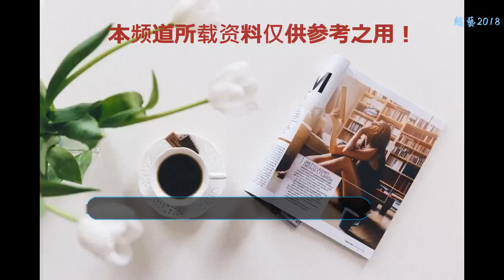最無語的穿幫鏡頭，楊冪買西瓜，20當200元花！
《新還珠格格》里面這什么都是有新的創意呀，就像圖片里面的這一幕。小燕子這正在表演雜技還是怎么滴，這個鞋和剛剛的不一樣呀，這是怎么個情況？這是表演變鞋？
    《風云》在放到第八集的時候，怎么突然換了畫風了呢？看看雄霸這肩膀上面，這個是啥子啊，看著很霸氣的樣子，不過這個肩膀怎么兩個不一樣呢，鏡頭一轉就變成這樣了，你這是經歷了什么啊！
    騎馬戲對很多演員來說都是一個比較危險的動作，畢竟都沒有受過專業的訓練，劉德華上次從馬背上面摔下來不就是出事了嗎？還有這個女主角更是厲害，直接騎到人家腦袋上面，厲害了！
    這是楊冪在翻譯官中間的一個鏡頭，看到這么多的西瓜了沒有，大家猜一猜這些東西多少錢，只有你想不到，沒有她做不到，這么多的東西居然只有20塊錢，這么一大堆西瓜，怕是200元都買不到吧，看來這是個看臉的瓜販。
    “你怎么看出我是男扮女裝的呢”，就想問問你到底是怎么想的呢？是誰給你勇氣出門的呢？還有這導演是咋想的，讓這種人來演角色，不怕把觀眾都給嚇死啊，心是真大啊！
    《封神英雄榜》大家以前都有看過吧，這里面的畫面可以說是相當的精彩啊！不過這里面的主角也是相當的精彩啊！看看這個女主角那是凹凸有致啊，不過大家有沒有發現什么現代的東西呢？
    男主角這個畫面往往是最令人羨慕的了，看看把女主角親成啥樣了？這是在壁咚霍思燕啊，這個男主角，怎么突然還多了一副眼鏡呢？是怕看不清楚咋滴？